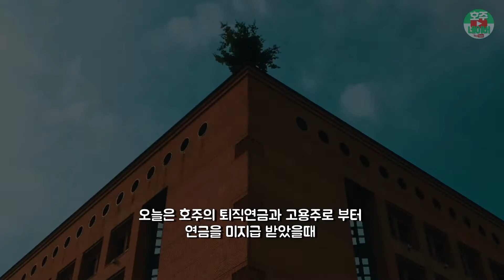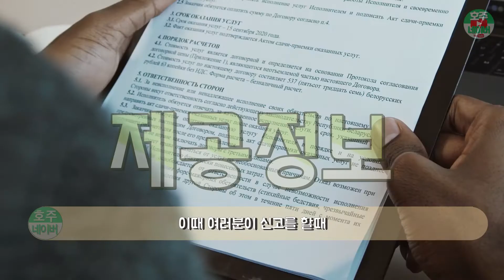호주정보 ✅ 퇴직연금 호주연금 호주노인연금 과 연금미지급신고 방법 워홀연금 노후연금/퇴직연금/연금환급/미지급신고superannuation super funds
superannuation(퇴직연금) 에 관해서 간단한 소개와 일하는 곳에서 못받은경우(미지급) 신고방법 을 쉽게 소개해드립니다.

워홀와서 일하면 연금을 꼭 받습니다. 노인연금/호주노후연금/퇴직연금/연금환급

✅ 신고 관련 링크는

✅ 임시비자소유자 영구호주출국시 연금환급 링크

새로운 소식을 빠르게 보고 싶다면 구독을 눌러주세요~